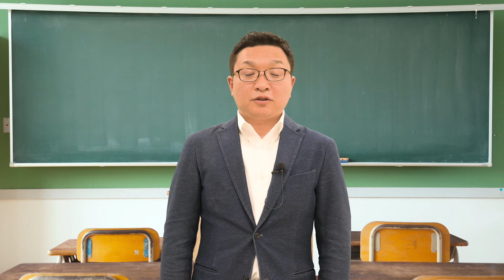首都圏高校選び 偏差値60台前半ならこの高校が良い！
AIがお子さんの授業を見守ります！相性ピッタリの先生を全国40,000名から選べます！
オンラインのメガスタ中学生サイト
メガスタ中学生の「無料資料請求」はこちら

この動画では、首都圏の高校選びにおいて、偏差値60台前半のお勧め高校をご紹介しております。
私立高校や私立中高一貫校は、盛んに宣伝されており、実際に良い学校は沢山ありますが、
あまり広くは知られていない、公立高校の中にも、お勧め出来る良い学校があり、ご紹介しております。
是非、ご参考にしてみてください。

【関連動画】
オンラインのメガスタは、小学生、中学生・高校生の定期テスト対策から、難関国公立・早慶上智MARCH関関同立などの大学受験指導まで日本最大級の指導実績があります。オンラインのメガスタの詳細は、下記の動画からご覧いただけます。